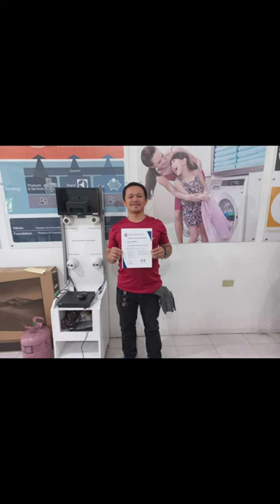Training of air-Conditioning and refrigerant At don Bosco makati congratulations Sa Satin Lahat